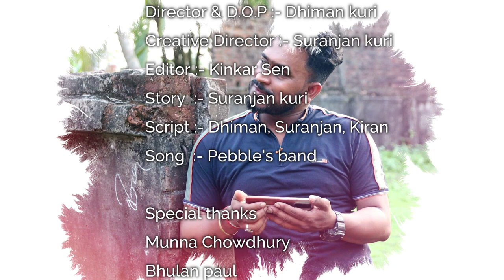শেষ দেখা short film Director & D.O.P :- Dhiman kuri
শেষ দেখা short film

Director & D.O.P :- Dhiman kuri
Editor :- Kinkar Sen
Story:- suranjan kuri
Script :- Dhiman, Suranjan, Kiran
Song:- Pebble's band

Casting
Deepanjana das
Kiran Kuri
Suranjan Kuri
Shyamal Deb
Suman kuri
Sumit chanda

Special thanks
Munna Chowdhury
Bhulan paul